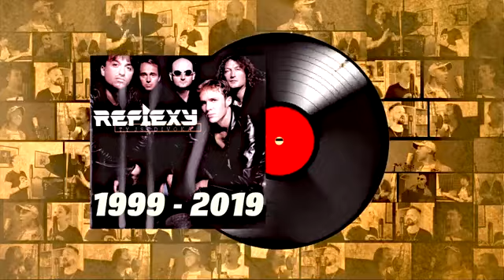Reflexy - Ty jsi holka divoká